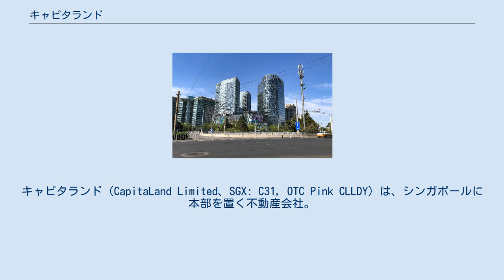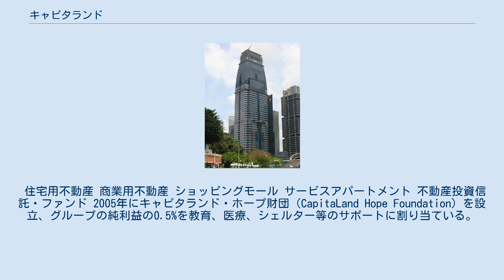キャピタランド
テマセク・ホールディングス
キャピタランド（CapitaLand Limited、SGX: C31, OTC Pink CLLDY）は、シンガポールに本部を置く不動産会社。
2000年にDBS銀行の子会社であるDBSランドとSTプロパティ・インベストメントの子会社であるピデムコランドの合併で誕生した。
 中核事業として不動産開発、不動産金融サービス、ホテル運営を行なっている。
事業地域は主にシンガポールと中国本土であるが、オーストラリア、ヨーロッパ、湾岸地域等で事業を行なっている。
 ラッフルズシティ北京 数社の上場企業をグループ企業として保有しており、代表的な企業は、不動産投資信託のキャピタモール・トラスト、キャピタコマーシャル・トラスト、アスコット・レジデンス・トラスト、キャピタリテール・チャイナ・トラスト、オーストラランド。
 住宅用不動産 商業用不動産 ショッピングモール サービスアパートメント 不動産投資信託・ファンド 2005年にキャピタランド・ホープ財団（CapitaLand Hope Foundation）を設立、グループの純利益の0.5%を教育、医療、シェルター等のサポートに割り当ている。
2011年から中国国内において上海を拠点とし、学校（凯德希望小学）設立等を支援するキャピタランド・ホープ基金中国（凯德中国希望基金）を運営している。
この他にベトナム、タイ、マレーシア、インドネシア、フィリピンなどでも活動を行う。